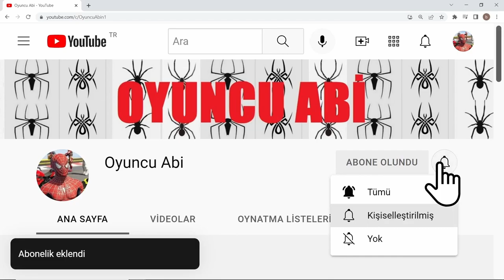🏁 ÇOK FENA ! SÜPER ZOR PARKURU HANGİ SÜPER ARABA BAŞARDI ! ❓ GTA V 🏁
❓ GTA V 🏁 BATMAN 'E UÇAK ÇARPTI ! MEGA ZOR PARKURU TAMAMLA VE EN UZAĞA RAMPADAN UÇ !
YENİ PARKUR YENİ ARAÇLARLA SÜPER BİR MACERA !
YEP YENİ FANTASTİK ARABALAR

ÖRÜMCEK ADAM BATMAN SÜPERMAN IRONMAN DEMİRADAM  DEADPOOL OSMAN AGA  PALYAÇO BORA ASTRONOT NECATİ  ile BUGATTI LAMBORGHINI PORSCHE ! Bugatti bolide atlantic Lamborghini aventador huracan Countach lpi 800 - 4 porsche 911 carrera gt  !

GTA 5 GTA 6 GTA V CARGO EBA GTA PLUS GTA SA epic MONSTER SUPER RAMP STUNT RACE HİLELİ YARIŞ MAX HIZLI ARABALAR HIZLI ARABA